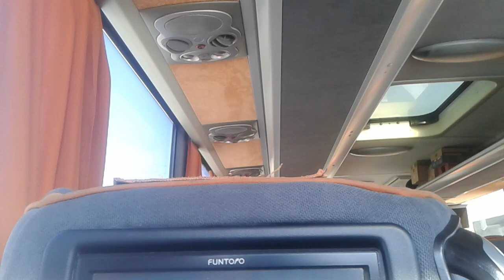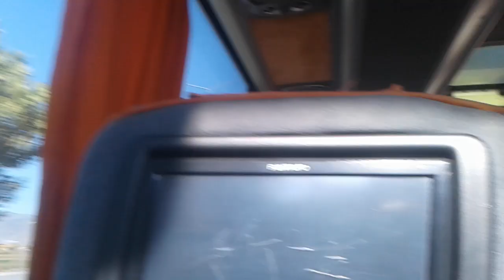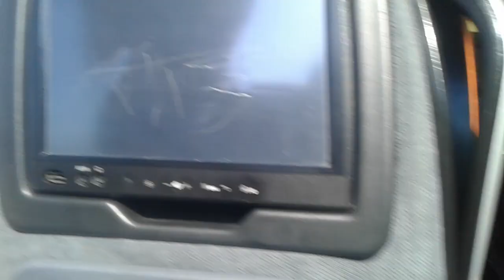Mercedes-Benz Tourismo 16RHD.Güzergah Denizli Ankara Firma Kamil Koç.Plaka 58 ABL 382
Teknik Özellikler Motor Mercedes-Benz om457la Euro 5 Turbo dizel.Şanzıman Manuel Mercedes-Benz GO160.Raterdar Yağ soğutmalı VoithR115E.Kapı sistemi elektrikli ventil sistemi elektrikli.Model yılı tam bilinmiyor tahmin ettiğime göre 2013 veya 2014 model olması lazım.üretim yeri istanbul Mercedes-Benz hoşdere fabrikası iyi seyirler